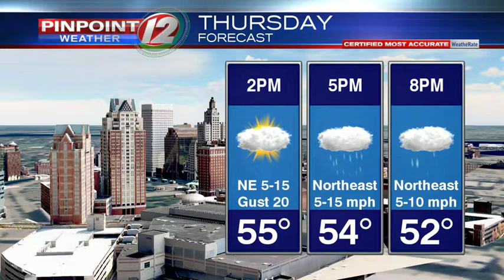WEATHER NOW: Chilly with a few Showers Today